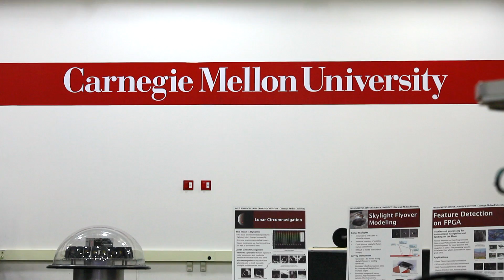Grant Imahara and Martial Hebert Talk About the Past, Present & Future of Robotics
Grant Imahara meets with Martial Hebert, robotics guru behind Carnegie Mellon’s robotics program.
The two discuss where robots have been, where they are now and where it’s going.